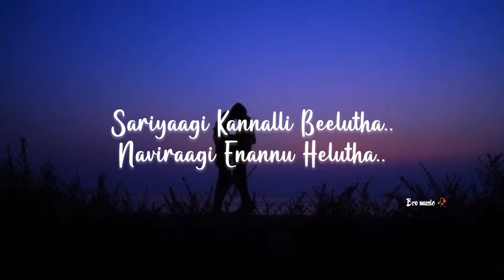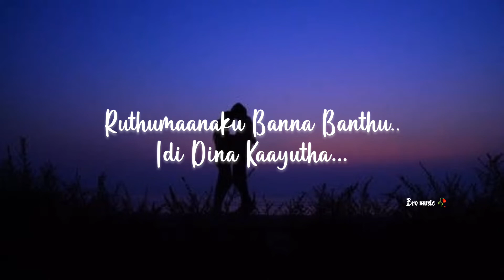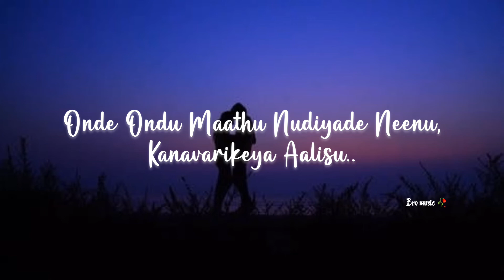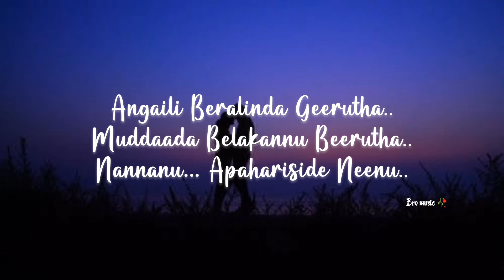midiva Ninna Hrudayadalli koduve naa hajari